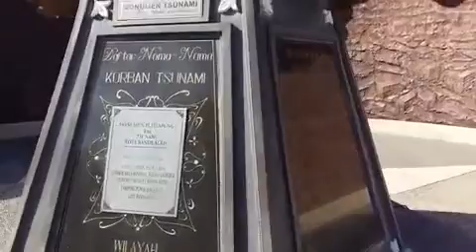Video Persiapan Start Dari Aceh Endurance Journey Federal Oil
Persiapan star etape pertama dari PLTD Apung, Monumen Tsunami, Aceh, untuk Endurance Journey Federal Oil.